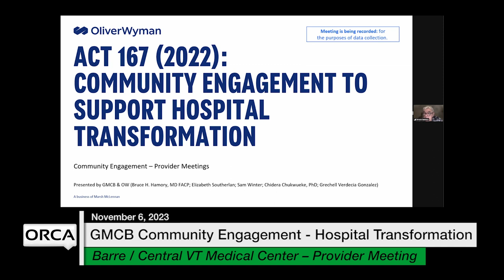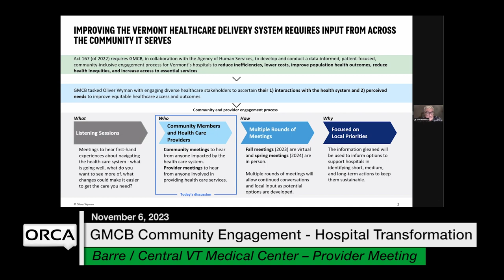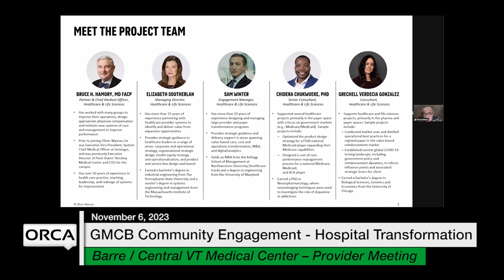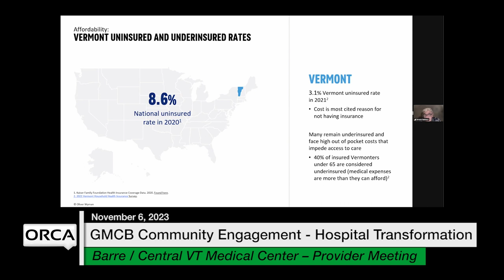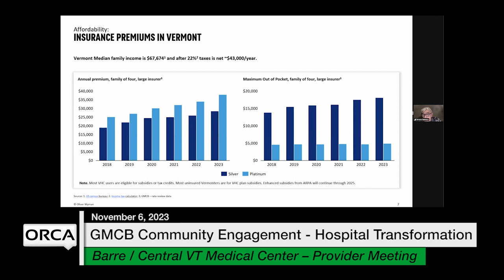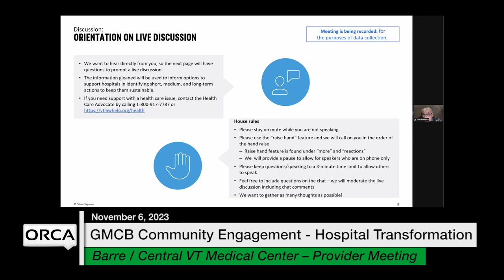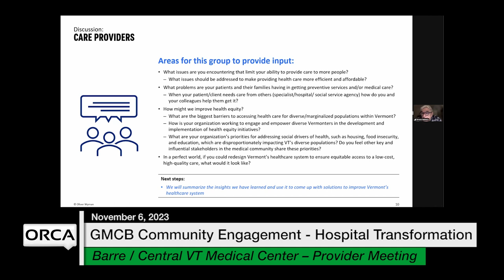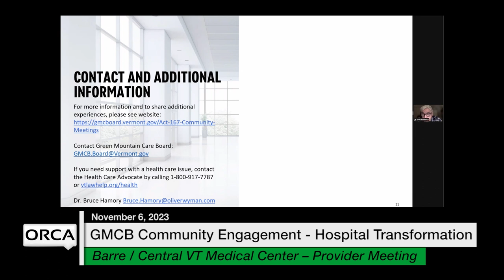GMCB - Community Engagement to Support Hospital Transformation CVMC Provider Mtg 11/6/2023 [GMCB]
Green Mountain Care Board - Community Engagement to Support Hospital Transformation CVMC Provider Meeting 11/6/2023 [GMCB]